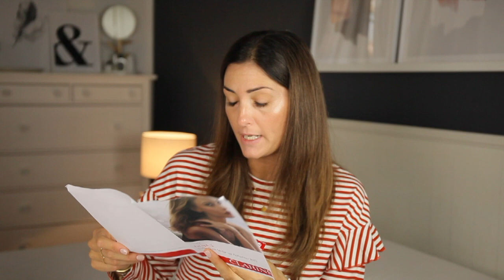SPACCHETTIAMO INSIEME NUOVI ARRIVI E SORPRESE! | Makeup, skincare e moda!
Ciao ragazze! Questo è il mio primo video spacchettamento, spero vi piaccia! Fatemi sapere se volete che continui a registrarne o meno :) Un bacione grande!!!

sweetasacandy